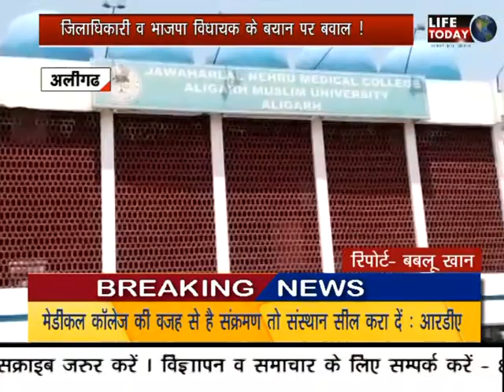अलीगढ़- डीएम व विधायक के बयान पर जेएन मेडिकल कॉलेज के रेजिडेंट डॉक्टर्स में आक्रोश !